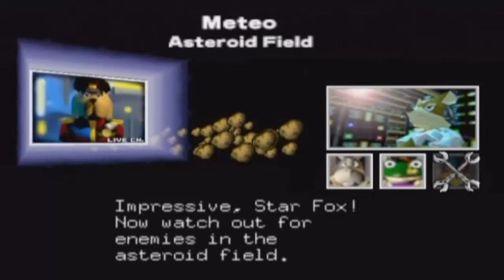StarFox 64 Part 7: TAKE THAT?! F*** You Slippy...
My hatred for Slippy is immortalized once and for all deep in the outer reaches of space. If you couldn't be sure before, you can be sure now.